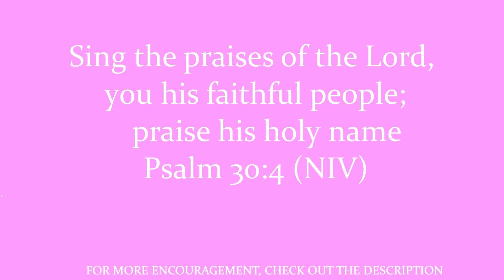Even When It Hurts x So Will I ( MASHUP BY ALĪYA G )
Good Morning/Afternoon/Evening/Night

This is an original mashup of the songs, “Even When It Hurts,” and, “So Will I,” by Hillsong United. Last week, I was praying that God would give me a song to share. I want the spirit to lead me as I post on this YouTube channel. That was when I heard this song again.

The lyrics,
“Even when I have no song
I'll praise you
Even when it's hard to find the words
Louder then I'll sing your praise,” really moved me.

Never cease to give our God praise for everything he has done, is doing, and will do in your life!

Stay Encouraged! Psalm 79:13 💞

✯✶✷✯✶✷✯✶✷Credits ✯✶✷✯✶✷✯✶✷